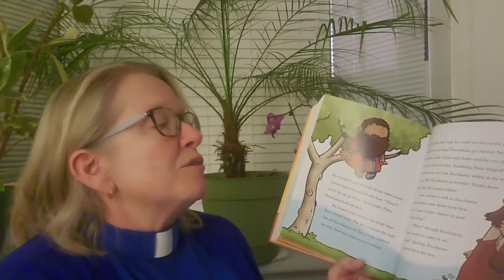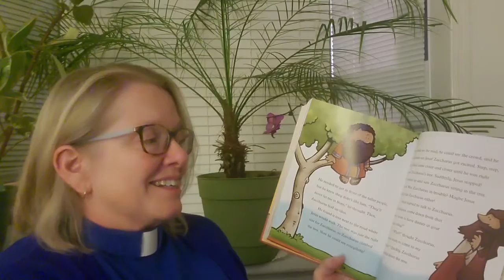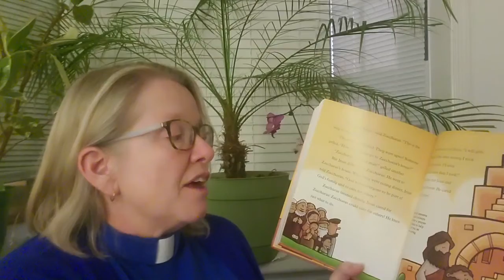Family Faith Building Adventures: Week 3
Each week through the rest of the summer, we will focus on a familiar Bible story and provide a way for your family—young or old, big or small—to engage with that Bible story. We invite you, together as a family, to read or listen to the story, discuss it, complete a family activity, and pray together. Pastor Katie and Pastor Kim will also provide a video, retelling the story using the Spark Story Bible, as their children’s sermon for the week. This week's story is Zacchaeus!